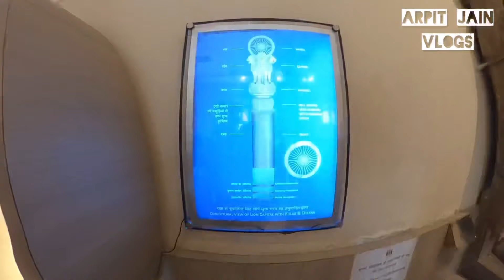Sarnath me hui khatarnaak Ghatna | Sarnath Varanasi | buddha mandir varanasi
Sarnath is a place located 10 kilometres north-east of
Varanasi near the confluence ofthe Ganges and the Varuna
rivers in Uttar Pradesh, India. The deer park in Sarnath is
where Gautama Buddha first taught the Dharma, and where
the Buddhist Sangha came into existence through the
enlightenment of Kondanna.
Sarnath is a small village in Uttar Pradesh, India, about 13
km north-east of Varanasi. It's famous as the site ofthe dee
park where Gautama Buddha first taught the Dharma and
also where the original Sangha was formed.
The town is easily reached by taxi or auto rickshaw from
Varanasi. If you're non-Indian and arriving in Varanasi by
train, a taxi driver will probably descend on you before you
leave your train platform.